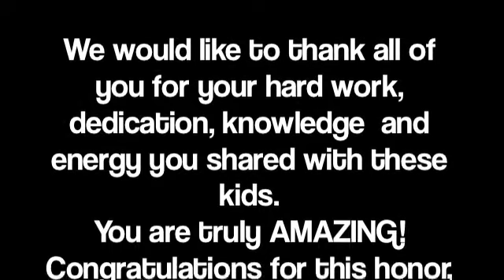Coaches Excellence Fall 2012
The Fort Collins Soccer Club announces the 12 recreational coaches and two advance coaches who received a Coaching Excellence Award. These coaches have shown exemplary dedication to each child on their team. They were nominated by parents of the players on their teams. We would like to thank each and every coach for their hard work, determination and the sacrifices you made for all of these young people. Congratulations and thank you!